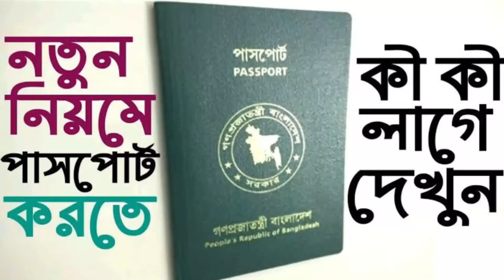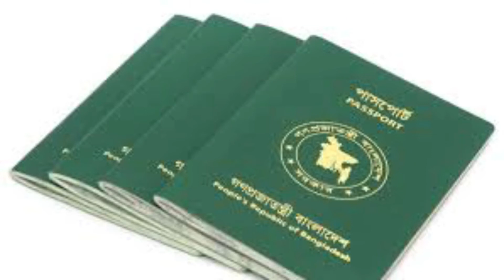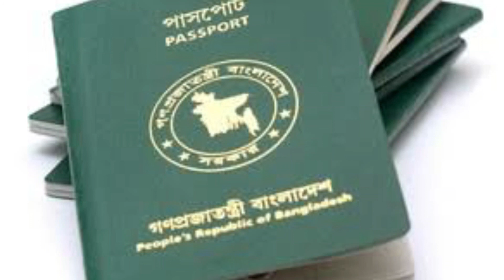বাই রোড ভিসার জন্য খুলে গেলো সকল বর্ডার | All Border Open For All | Indian visa Update| IVAC Update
Indian Visa Update
Benapol Border update 22
India-BD international Bus Update
Travel With Visa

Indian visa Update | By Road  Visa update | benapol Border Visa Update 2022 | Tourist Visa Update |

Indian Visa update Information, Tourism Place information, Treatment Information, indian Railway and Air Information, Travel Guide, Border Update Information, Domestic Tourism Help, Technology Information, Fun Vlog, -- You Can subscribe My channel To get all information fast and update, thank you so much for visit my channel, stay safe stay happy